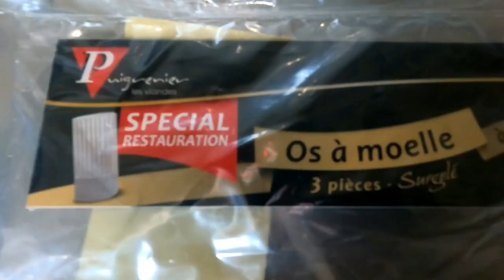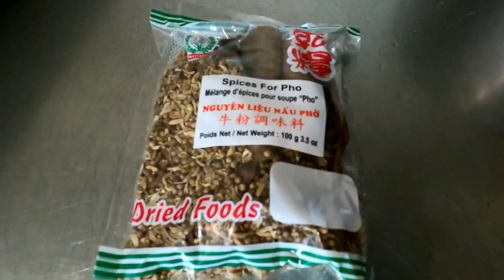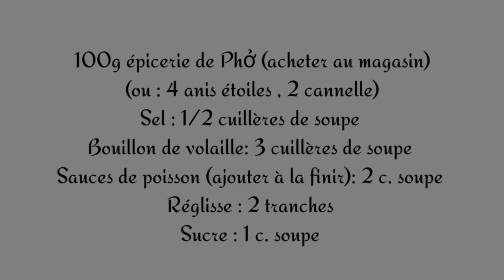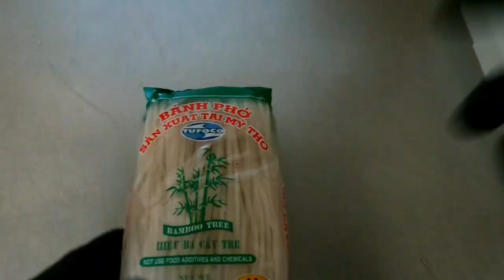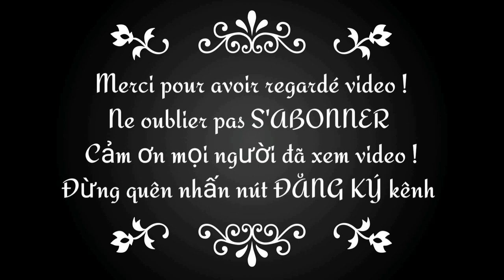Pho | Vietnamese Soup Pho | 365 recipe cooking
Pho | Le Pho | Soupe Vietnamienne Pho
Pho : Comment faire une soupe vietnamienne Pho | 365 recettes de cuisine
Recette Soupe Pho :
Os de boeuf (ou poulet) : 2 kg
Cuisse de boeuf : 2 kg
Filet de boeuf (coupé)
6 l d'eau (finir les 4 l restants)
2 oignons (grillés)
100g de gingembre (grillé)
Farine de riz (trempée dans l'eau avant cuisson)
1 sachet d'épicerie Pho du commerce (ou anis 4 étoiles, 2 bâtons de cannelle : grillé)
2 réglisse (ou 2 cuillères à soupe de glutamate)
Sel : 1/2 cuillère à soupe
Bouillon de poulet : 3 cuillères à soupe
Sauce de poisson : 2 cuillères à soupe
Sucre : 1 cuillère à soupe
Dégusté avec :
Scallion
germes de soja
Basilique frais
Purée de piment
Sauce Hoïsim

365 recipe cooking toujours essayer de faire de délicieuses recettes

1, Ingrédients:
2, Méthode :

365 recipe cooking de cuisine merci beaucoup de vous être abonné !

*【Compétences en cuisine 】【Cooking skills】

365 recipe cooking always trying to make delicious recipes

👉👀 Enable HD

1, Ingredients:
2, Method:

365 công thức nấu ăn luôn cố găng chế biến công thức nấu ăn ngon

👉👀 Bật HD

1, Thành phần:
2, Phương pháp:

365 công thức nấu ăn xin chân thành cảm ơn mọi người đã theo dõi !
🙏 Cảm ơn đã xem video !